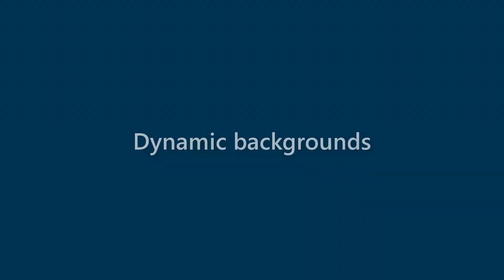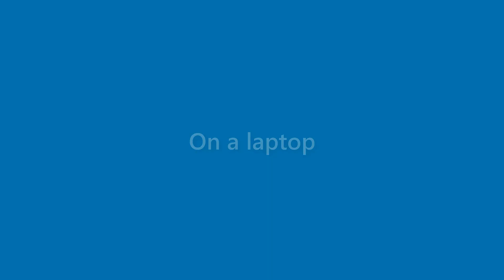Arya Mcintyre - appearance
Name Look - Arya Mcintyre - appearance. In this video we present "Arya Mcintyre" name look and feel in various scenarios.
This video will cover:
How does "Arya Mcintyre" look as a personal letterhead?
How does "Arya Mcintyre" look on a business card?
How does "Arya Mcintyre" look on a computer/laptop screen?
How does "Arya Mcintyre" look with different background colors?
How does "Arya Mcintyre" look with various fonts?